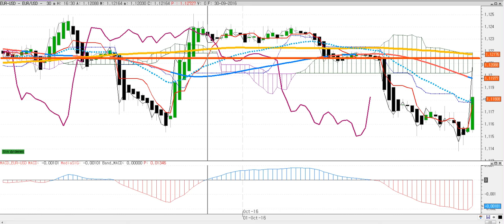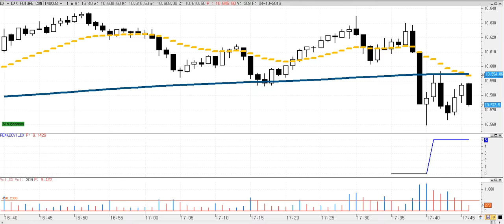Resumen de mercados en 90 segundos del martes 4-10-2016 por Cárpatos